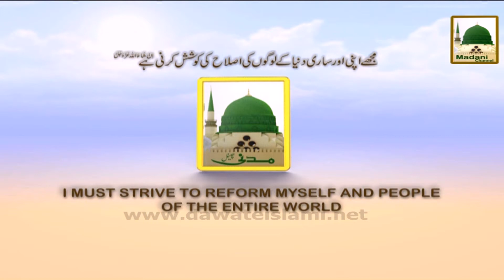Mulaqat Haji Bilal Attari - Promo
Shahzada Attar distributed Madani Pearls (Madani Phool) in the